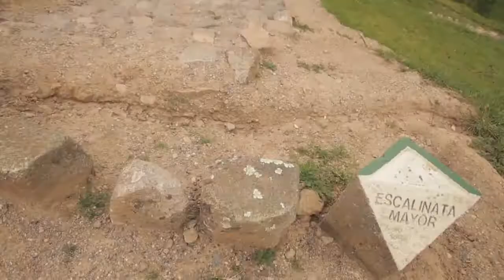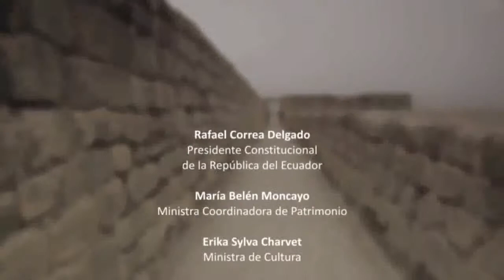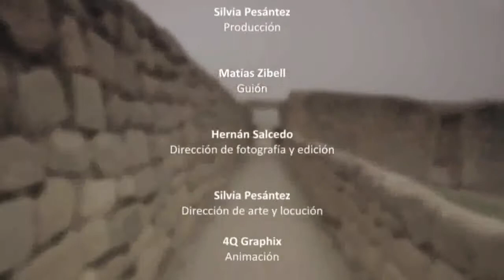ARQUEOLOGIA INGAPIRCA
En la provincia del Cañar, al sur del país, a 3160msnm y a 16km de la ciudad de Cañar, se levanta la más importante construcción arqueológica de origen inca en la actual república del Ecuador. Ingapirka es una palabra quichua que significa Muro del Inca. Es una construcción auténticamente incásica, hecha a principios del siglo XVI de nuestra era, habiendo podido ser un observatorio del sol y la luna poco tiempo antes de la llegada de los españoles a esa zona. El conjunto de vestigios arqueológicos de Ingapirca es registrado por el mundo exterior al menos desde mediados del siglo XVIII, aunque existen referencias sobre el lugar en que se encuentran estas edificaciones -- valle del Cañar -- desde el siglo XVI,cuando se lo conocía como la provincia de Hatun Cañar (quichua: Hatun Kañar), que significa "el lugar grande de los cañar"